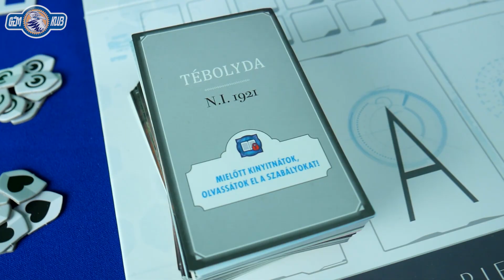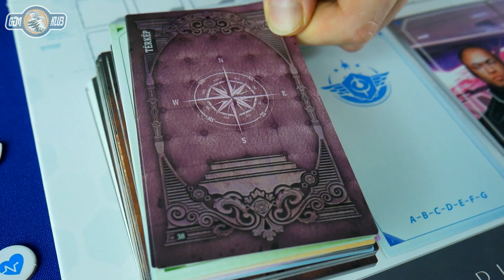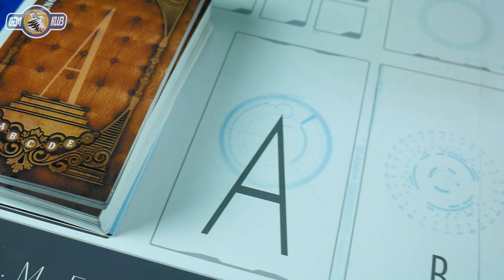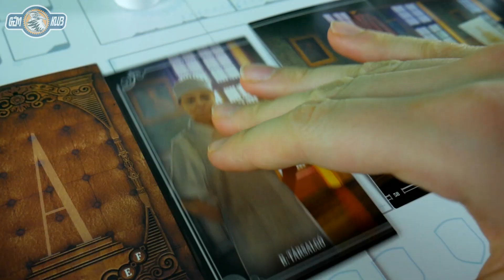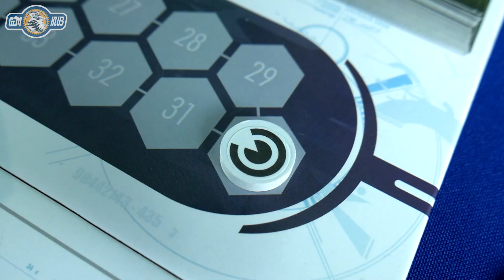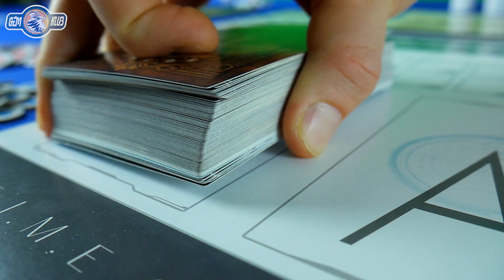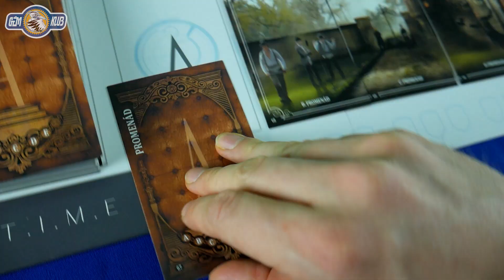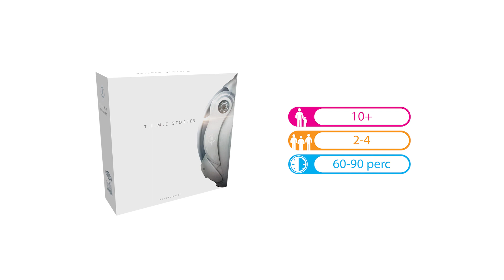T.I.M.E Stories társasjáték bemutató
A játék, ami olyan, mintha átlépnénk a mozivásznon.

A Time Storiesban a játékosok a részeseivé válnak egy izgalmas történetnek: maguk irányítják, a felmerülő kihívásokkal maguk néznek szembe, legyen szó akár harcról, feladványokról vagy kemény döntések
meghozataláról. A történet helyszínei és jelenetei lenyűgözően látványos panorámaképeken elevenednek meg, amelyekkel a játékosok interakcióba léphetnek, a megjelenő szereplőkkel beszélhetnek, tárgyakat vehetnek fel, a helyszíneket kedvük szerint bejárhatják. A T.I.M.E Stories alapdoboz egy teljes kalandot tartalmaz, valamint egy olyan keretrendszert, amelynek segítségével a kiegészítőkben megtalálható kerek, egész történetek is mind lejátszhatók.